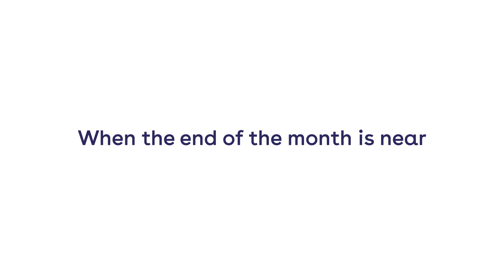Kill expense reports, with Rydoo